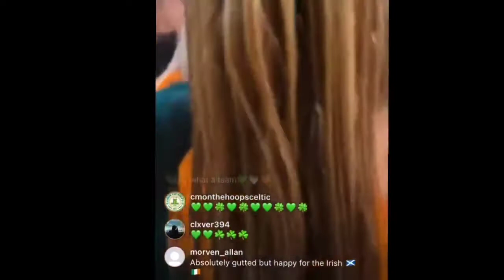Ireland Women's football player dancing and singing 'Ooh ah, up the Ra' Pro IRA songs - Viral Trends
THE Republic of Ireland's women's team in their Hampden dressing room last night singing IRA songs.

Ireland's national women's team has been forced to apologize after singing a pro-IRA song in their dressing room after beating Scotland in a World Cup qualifier.

Players were filmed dancing as they sang 'Ooh ah, up the Ra' after securing qualification to their first-ever major tournament last night and celebrate by singing the pro-IRA song. Ireland Women's celebration in the dressing room, Republic of Ireland female celebration, Ireland women singing the pro-IRA song.

After footage taken in the Hampden Park dressing room in Glasgow circulated on social media, the FAI Football Association of Ireland, and the team's manager Vera Pauw, apologized.